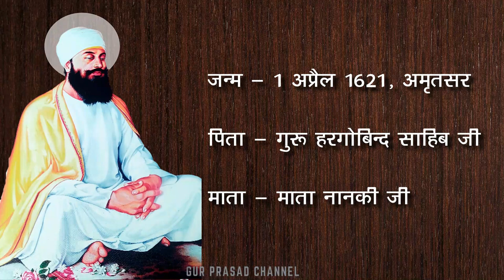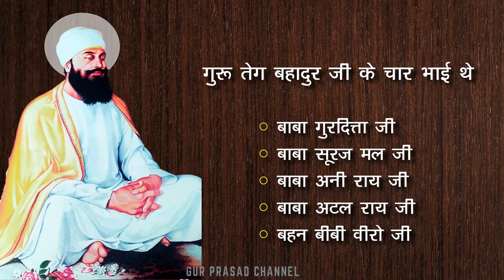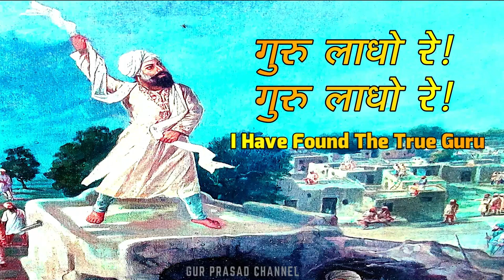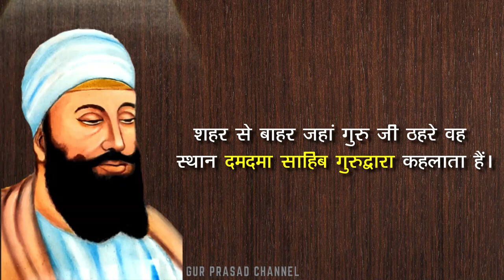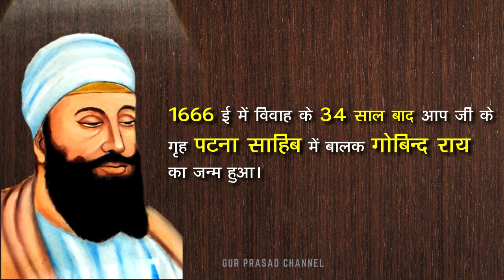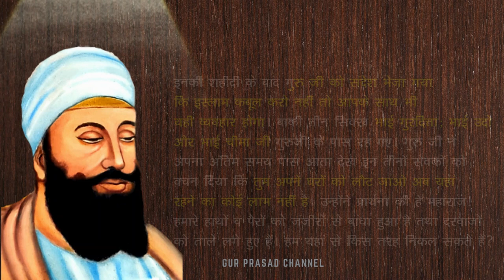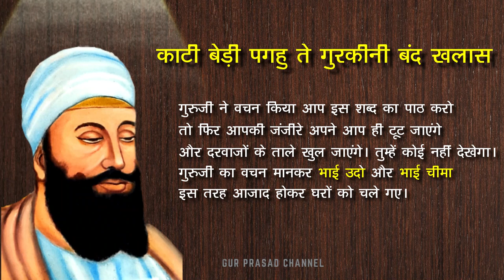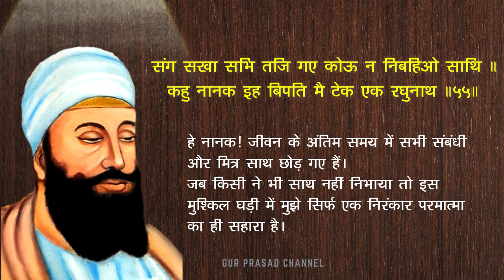Guru Tegh Bahadur Ji Life Story | गुरू तेग बहादुर जी जीवन कथा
This video contains the life story of Guru Tegh Bahadur Ji/ Guru Tegh Bahadur Ji story. We have tried to include some of the most prominent events from the life of Guru Teg Bahadur Ji. Shri Guru Tegh Bahadur Ji (गुरू तेग बहादुर जी) was the 9th Guru of Sikhism. He was born on 18 April, 1621 at  Amritsar. Guru Tegh Bahadur Ji was known as 'Hind di chaadar because he saved Hindus from the clutches of cruel ruler Aurengzeb. He founded the town of Chak-Nanki in Punjab. Guru Tegh Bahadur Ji's 115 hymns are included in Sri Guru Granth Sahib Ji.

Every care has been taken to provide the accurate Guru Tegh Bahadur Ji life story in Hindi.

---Guru Granth Sahib Translation Videos---